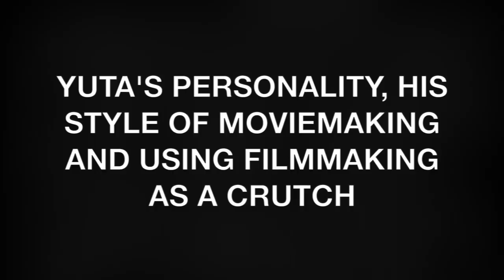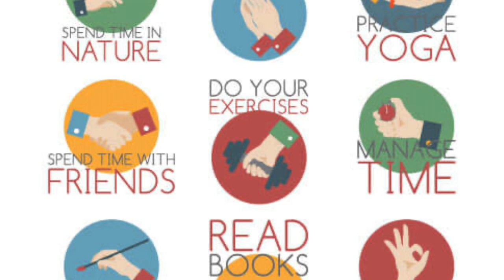Transcending Manga : Goodbye Eri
Goodbye Eri by Tatsuki Fujimoto is a brilliant manga that was released a few months ago. As we are on the precipice of Chainsawman Part 2, I wanted to take a deeper dive into the schematics and devices that Fujimoto employs in Goodbye Eri. Enjoy!

Welcome to the Channel! I'm Siva Akhil - just an Indian guy in the UK tryna get through his engineering degree in uni. On this new channel, I’m gonna try to mix vlog-style content with media reviews, ranging from anime and manga to Netflix series and even movie reviews! Sometimes I might switch it up and just do videos on a certain topic too! You never know, this is my channel after all. Hopefully, yall enjoy the content I make. There’s gonna be a video coming soon, so keep your eyes posted!

0:00 Intro
0:21 Fujimoto's works before Goodbye Eri
0:56 Heavy Spoiler Warning for Goodbye Eri
1:07 A refresher on Goodbye Eri's story
3:00 Fujimoto's use of Panelling and Formatting
4:15 Yuta's Mother and her parallels with Eri
5:44 Yuta’s personality and his style of moviemaking and using it as a crutch
7:09 The Blend with Fiction and Reality in this manga
7:48 What resonated with me in this manga?
8:31 The evolution of Fujimoto and what's next
9:05 Outro